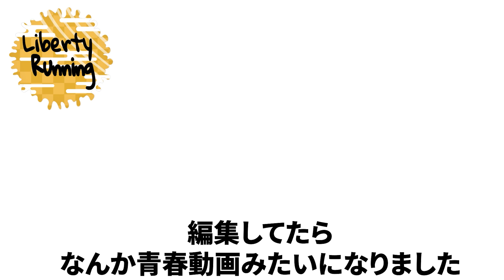【最強マラソン練習】ラン食さんとまるお製作所部長の練習がレベル高すぎた…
足が速くなる方法はこちらで毎日更新中！

まるお製作所レベル高い…

普段は表参道のランニングジム【RSLAB】で働きながら、ランニングYouTuberやってます！

8月までに5000ｍ14分台、2021年中にフルマラソン自己ベスト2時間28分の更新を目指して、その過程を発信していきます！

2日に1回のペースで更新予定です。

【RSLAB体験はこちらから】
→初めての方は低酸素ラン体験(2000円)がおススメです

【リバランこわだとは…】

2020年箱根駅伝を走り、現在は仕事しながら自由に走るランニングの楽しさを発信しています。
直近の目標は1500ｍ4分切りと5000ｍ15分切りです！！

使用プロテイン：アノマプロテイン

使用シューズ：ミズノ　ウェーブデュエルネオ

【リバティーランニングとは？】
liberty…つまり、走ることは自由。今までは部活で結果を出すために走ってきたが、これからはより広い意味で自由に楽しく走ることができればと思い、この名前にしました。走る理由は自由。それぞれの自由をつかみ取れ！

＊これはあくまで個人の感想・活動です。

ミュージックノート